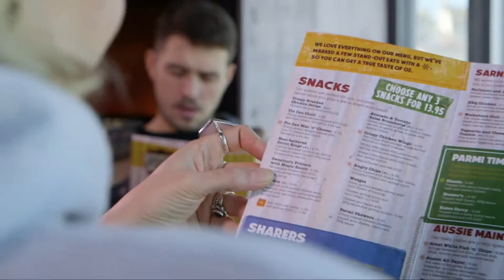Walkabout Newquay - marketing film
When the marketing department of Walkabout got in touch with a vision, we sat down and made a plan.

Listening to the client and working together, helps create a marketing film which works best for them.
Combining thier vision and Bracefield Films experiance makes for a fantastic result.

Social media marketing at it's best.